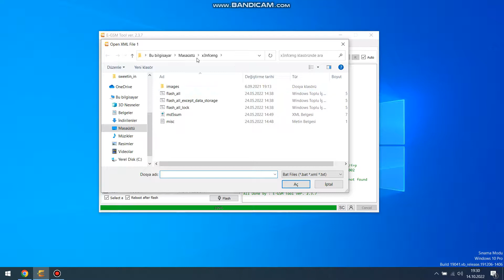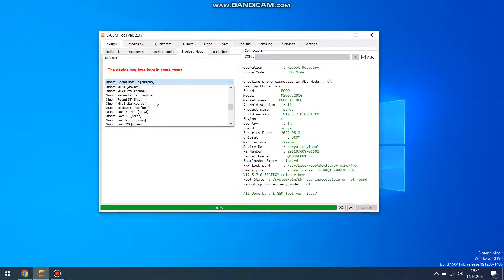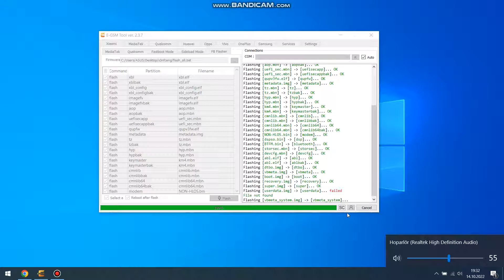Xiaomi Poco X3 Surya Bootloader Locked New Metod Enginner Firmware Step 1 E-GSM TOOL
Andorıd Updates  Versiyon  11
Egsm Tool Reboot Recovery
Mi Asistans  Mode
Egsm tool Sideload Mode   Model  Listen Unlock Bootloader [Temporary]
Auto Fastboot Mode Enginner FİRMWARE
STEP 1 VIDEOS